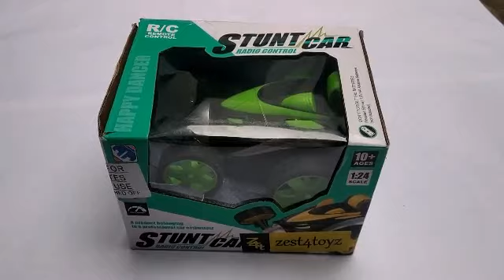RC Stunt Car 360 Rotating Car...FREE ME JEETO...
RC Stunt Car 360 Rotating  Car...

 GIVEWAY JUST ANS A QUESTION